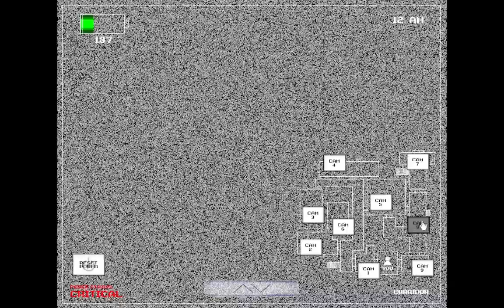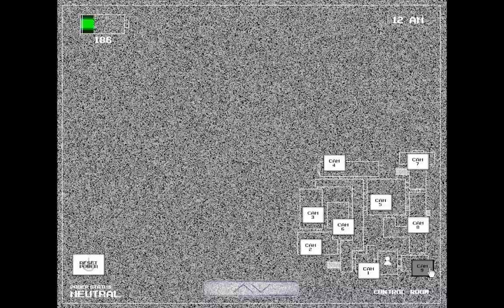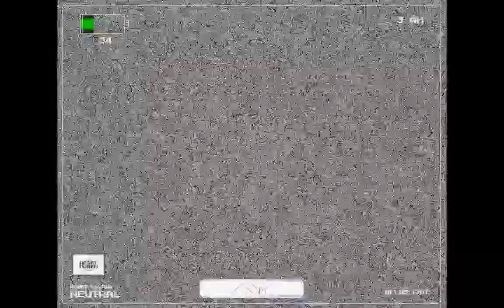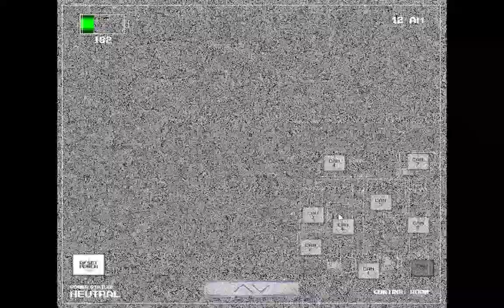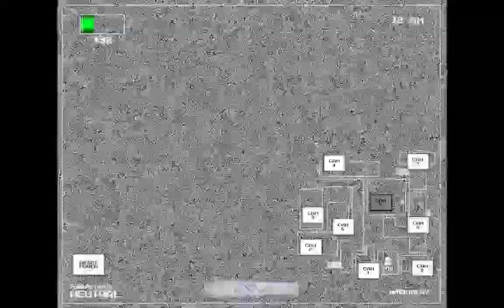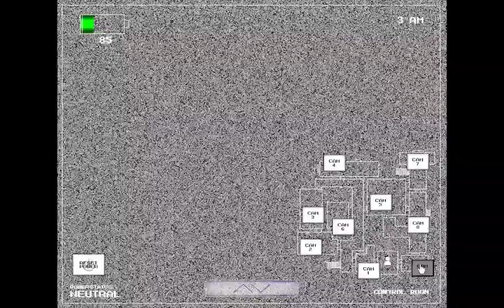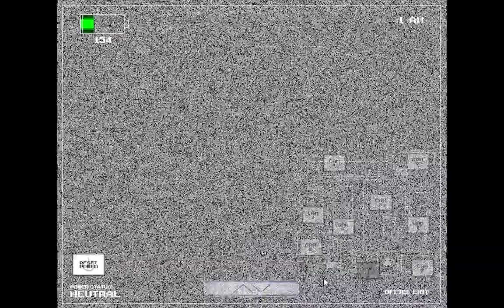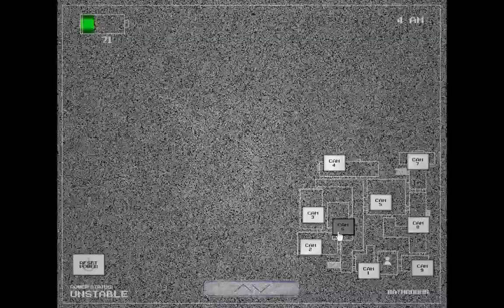FINALNA NOC! | Five Nights at Wario's Deluxe